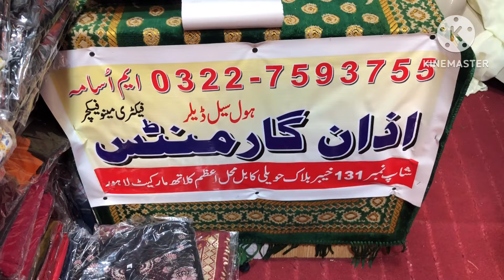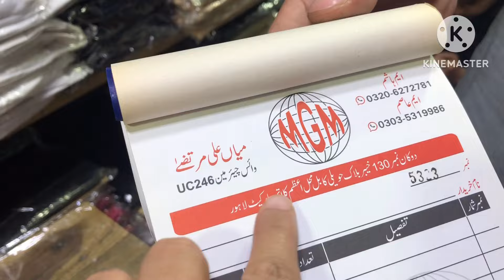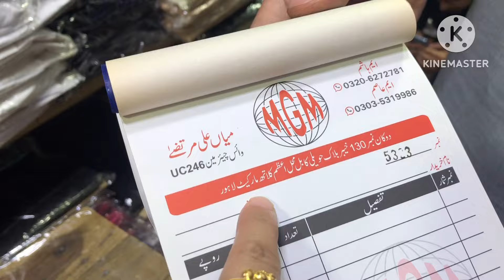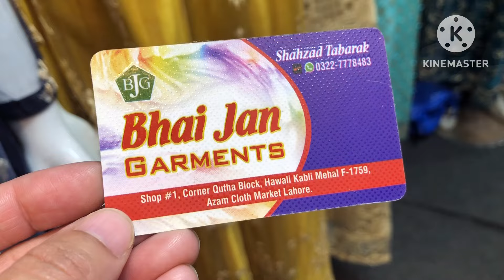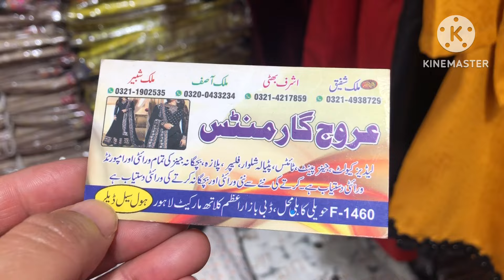Hidden Street 😱🔥Of Azam Cloth Market Lahore || Affordable & cheap price Stiched fancy suits,maxis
Hidden Street 😱🔥Of Azam Cloth Market Lahore || Affordable & cheap price Stiched fancy suits,maxis,scarfs,paints etc

Aslamolikum my YouTube family in this video I have shown Affordable shopping 🛍️